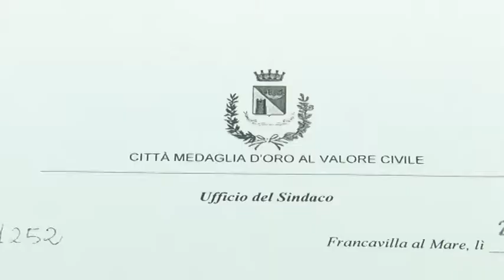Francavilla. Luciani scrive ad Anas per la sicurezza delle gallerie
Il sindaco di Francavilla al Mare, Antonio Luciani, continua a scrivere ad Anas per la messa in sicurezza delle gallerie sulla variante alla Statale 16 che attraversa la città e che è stata teatro, di recente, si un incidente in cui ha perso la vita un 29enne di Roccamontepiano, Vito Liberatore. Luciani chiede l'installazione di tutor e sorpassometri, questi ultimi promessi nel 2011 e mai entrati in funzione. Ascoltiamo il sindaco